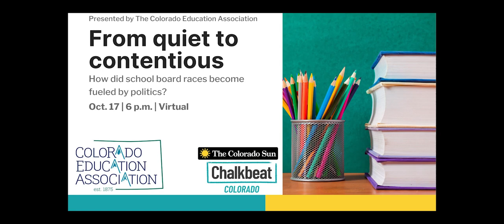How did school board races become fueled by politics?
PRESENTED BY THE COLORADO EDUCATION ASSOCIATION:

Join Chalkbeat Colorado and The Colorado Sun for a panel discussion leading up to November elections. We will interview both national and Colorado experts about how politics have gripped school boards and school board races and what it means for classrooms.

Speakers include:
* Jonathan Collins, assistant professor of political Science, public policy and education at Brown University
* Dr. Jubal Yennie, executive director of the Colorado Association of School Boards
* Sarah Reckhow, professor of political science at Michigan State University and co-author of Outside Money in School Board Politics: The Nationalization of Education Politics

Moderated by:
* Erica Meltzer, bureau chief of Chalkbeat Colorado
* Erica Breunlin, education reporter for The Colorado Sun